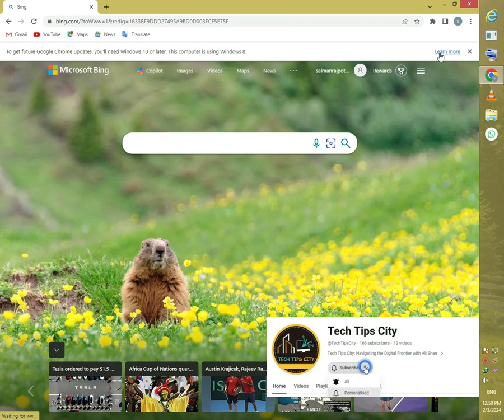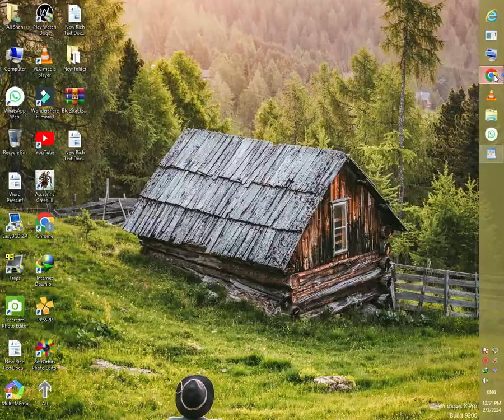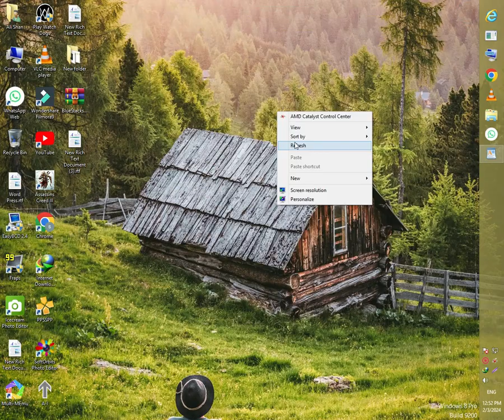How to create trending images with names - create trending images of your names with a - A-I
🌟 Unleash the power of Artificial Intelligence and elevate your selfie game to a whole new dimension! 🌟

📸 Have you ever wondered what it would be like to transform your ordinary selfies into mesmerizing 3D masterpieces? Look no further! In our latest video, "ADD YOUR FACE and create 3D images with A-I," we take you on an incredible journey through the cutting-edge world of AI technology.

🤳 Join us as we guide you step by step through the process of adding your face to the enchanting realm of 3D imagery. Watch in awe as your static selfies come to life, bursting with depth and personality, all thanks to the magic of Artificial Intelligence.

🔮 Whether you're a selfie enthusiast, a creative content creator, or just curious about the limitless possibilities of AI, this video is a must-watch! We'll explore the mind-blowing capabilities of AI algorithms that seamlessly blend your face into stunning 3D scenes, creating an experience that's as unique as you are.

🚀 Get ready to embark on a visual adventure where technology meets creativity, and your selfies become a canvas for AI artistry. Don't miss out on the chance to discover the transformative potential of adding your face to the world of 3D images!

👉 Hit play now and witness the magic unfold before your eyes.